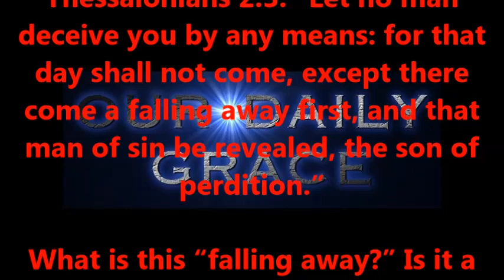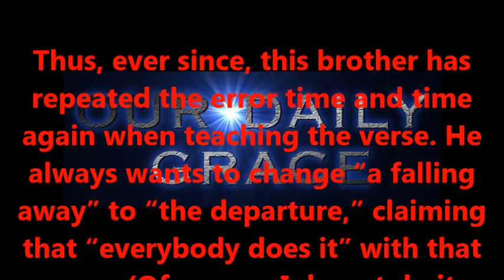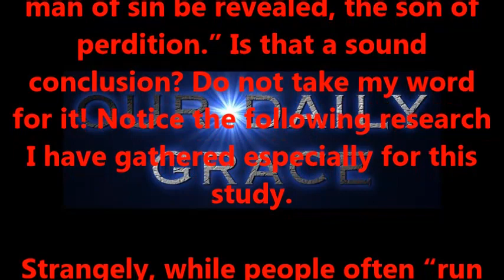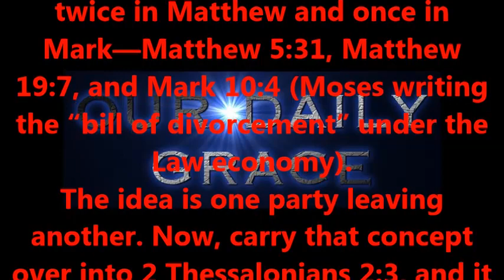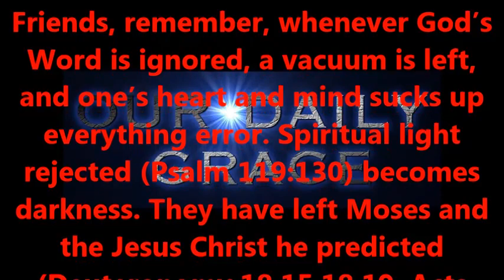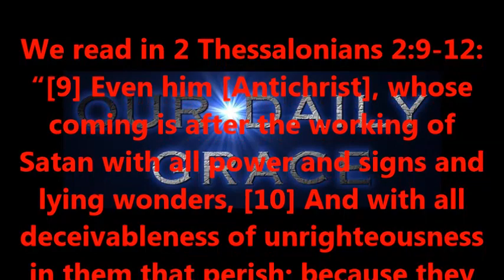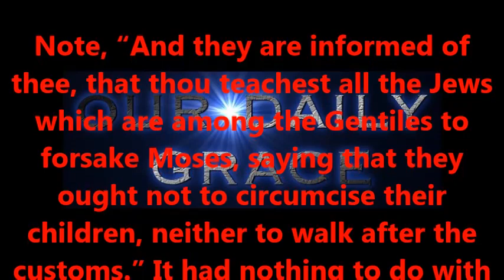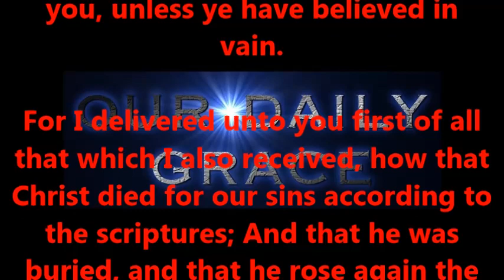What is the falling away? 2 Thess 2:3